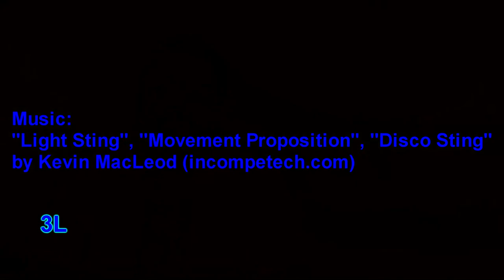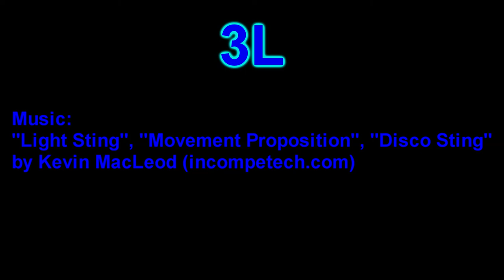Booting an Ambulance and Shania Twain's ancestry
Who in their right mind puts a boot on an ambulance? The same people who believe Shania Twain is related to Mark Twain?